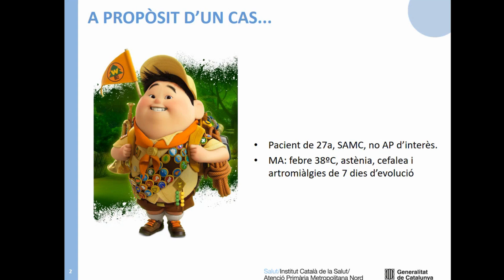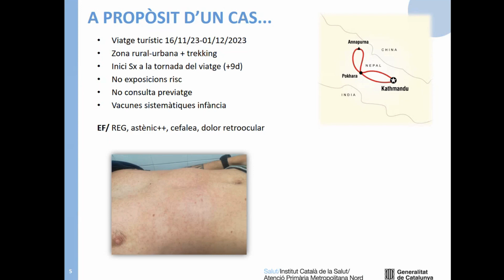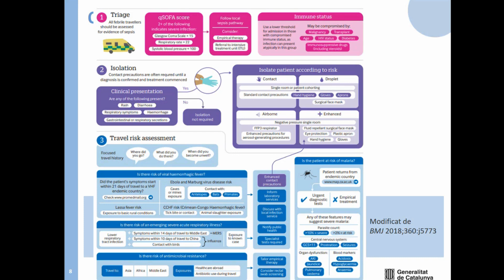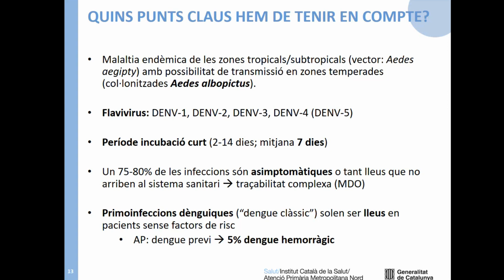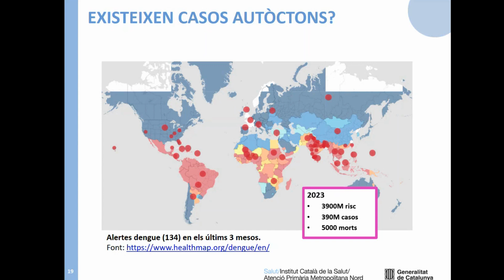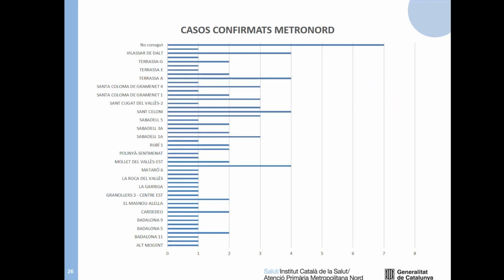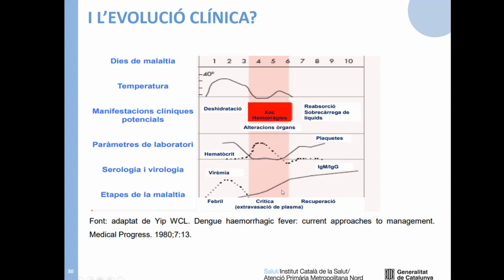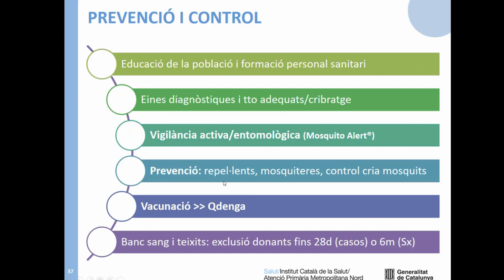Laura Soldevila - Fiebre del paciente viajero, a propósito de un caso